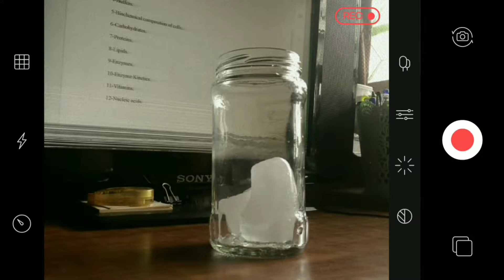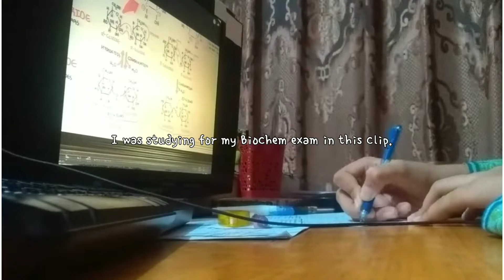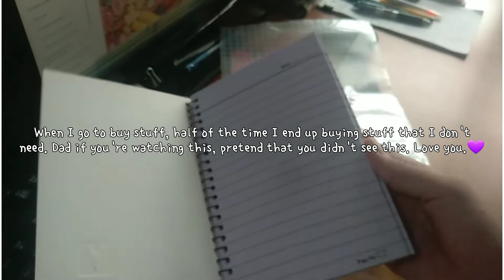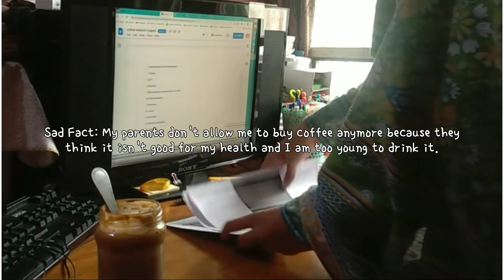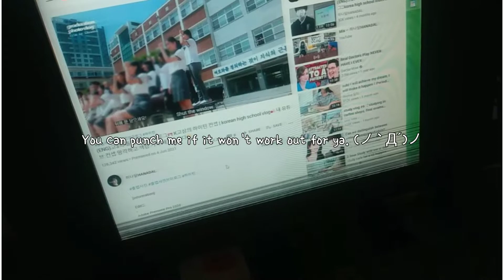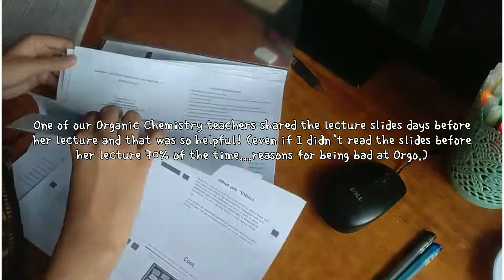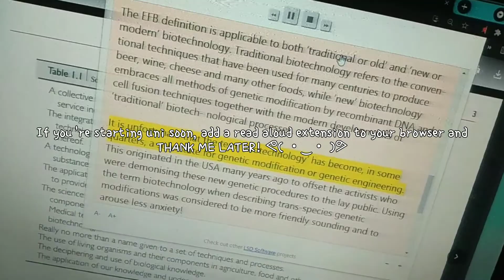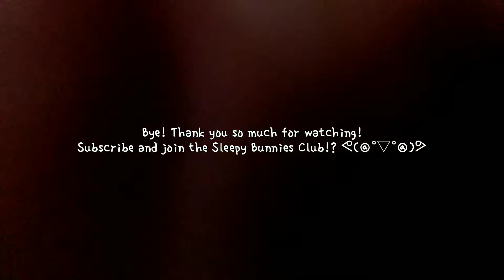biotech student exams week study vlog // lots of studying, study tips, and coffee ☕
S m a l l  t a l k  . . .

Hey guys! \(ϋ)/♩

I was preparing for my Biochemistry and Biotechnology exams in this video. Hoping that this study vlog will motivate you to work harder too. ᕙ(＠°▽°＠)ᕗ

Please leave a rating, so that I can get that
sweet validation! :")

Stay hydrated and love yourself! :"))

studygramcommunitypakistan

    Code: m4lE2d
          *the word after 4 is a Small 'L'.

YOUR DREAMS...
                          j o k i n g . . .

I J-Hopeee that you have an amazing day! Thank you so much for reading till here, you are amazing, yes you, you are amazing! You nice, Keep going! :"))

C u r r e n t  S u b s c r i b e r s  c o u n t  . . . 1144